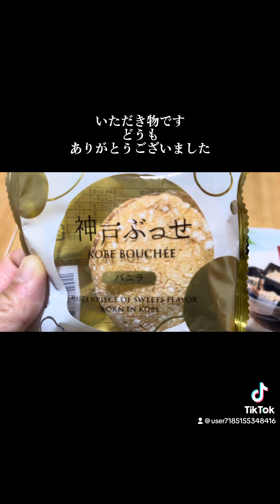いただき物ですThis is a gift